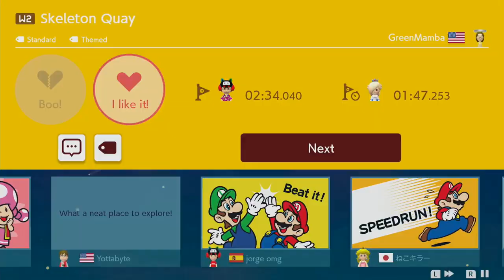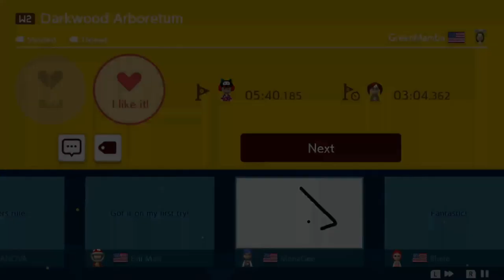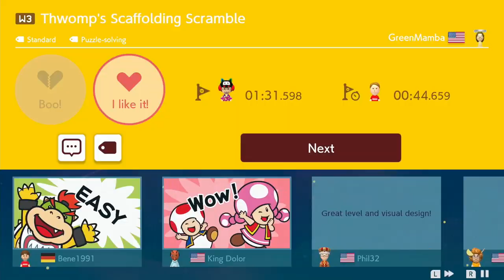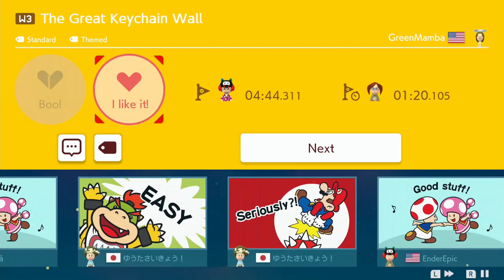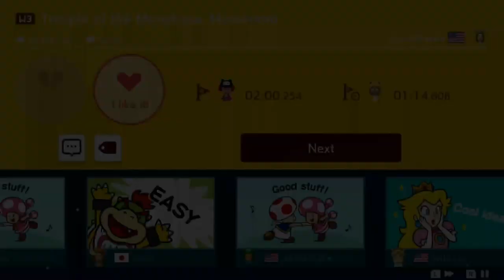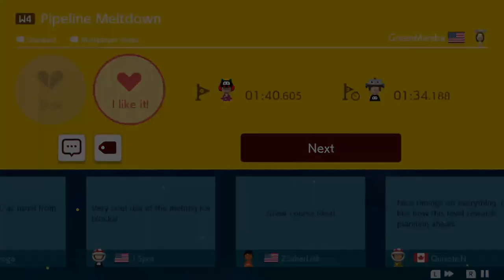SUPER GreenMamba WORLD (Full Game) 🍄 Super Mario Maker 2 😶 No Commentary ⚿abg